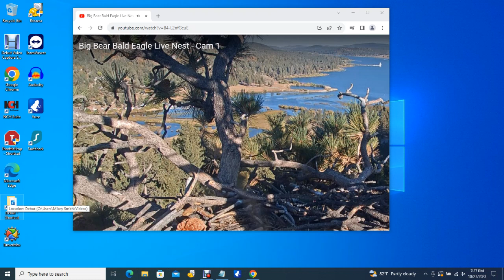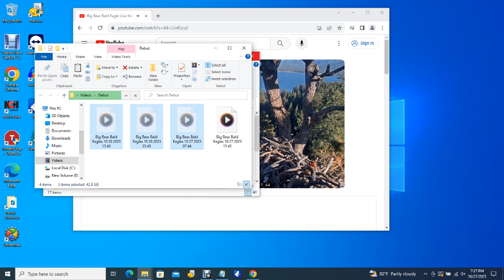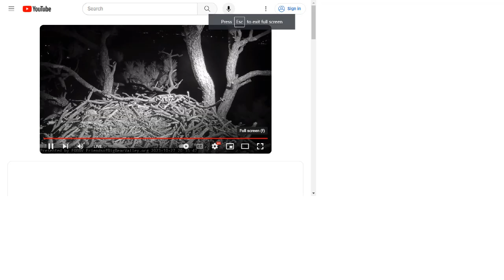Big Bear Bald Eagles 10/27/2023 15:45